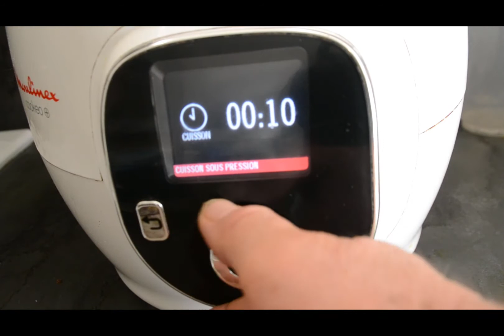Farfalles boulettes de boeuf recette cookeo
280 g de farfalles

1 courgette

12 boulettes de bœuf

1 cube de bouillon de boeuf

1 petite boite de tomates pelées concassées

2 cuillères à café de concentré de tomates

100 ml de vin blanc

Eau pour recouvrir

Sel

Poivre

Curry